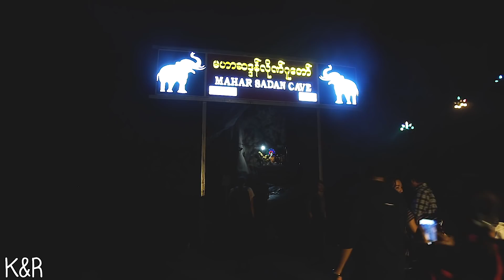5 Best Caves to Visit in Hpa An Myanmar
While visiting Hpa An, you will need to see some caves because there are plenty of them. Therefore, we decided to show you the 5 best caves to visit in Hpa An in Myanmar.

During the sunset, we visited Sadan Cave, Kaw Ka Taung Cave, Kawgun Cave, Yathaypyan Cave, and Bat Cave.

We're Kristyna and Romain, the faces behind the Poor & Curious Youtube channel and travel blog. We love to share travel tips and great places to visit on a budget!

We've been traveling on and off since 2018 and have had the best time exploring our beautiful planet!

We're currently at 📍Paris, preparing ourselves for a new adventure! 💞

For the next few months, get ready for excellent content from Paris. We'll be speaking about Paris travel tips, Paris travel mistakes, where to eat in Paris, and things to do in Paris.